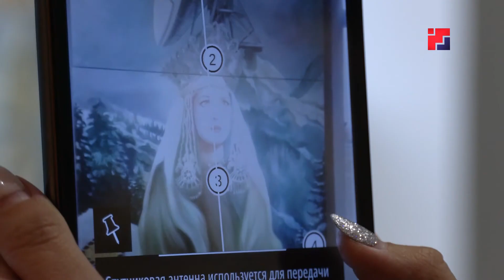В Йошкар-Оле открылась выставка «Артефакты и гаджеты Елены Ковылиной»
То ли сказка, то ли быль. В культурно-выставочном центре «Башня» открылась выставка «Артефакты и гаджеты Елены Ковылиной». Художница верит, современным технологиям уже очень много лет и то, что в сказках, легендах и мифах принято называть «волшебством» на самом деле является отсылкой к телефонам, спутниковым антеннам и самолётам. Выставка Елены Ковылиной передвижная, в Йошкар-Оле она пробудет до 10 января.  Какие артефакты и гаджеты смогут увидеть жители и гости Марий Эл? Узнала наша съёмочная группа.